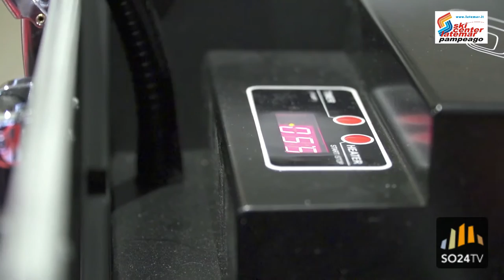Scarponi da sci Nordica Speedmachine 130 2016/2017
Agli ski test di Pampeago, Enrico Maria Corno di SportOutdoor24.it, con Osvaldo Paissan di Nordica, presentano il nuovo modello Speedmachine 130 della stagione 2016/2017